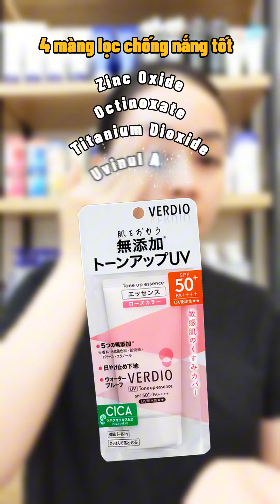Review Phân Biệt Kem Chống Nắng Omi Verdio Dành Cho Da Nhạy Cảm Màu Xanh Và Màu Hồng!